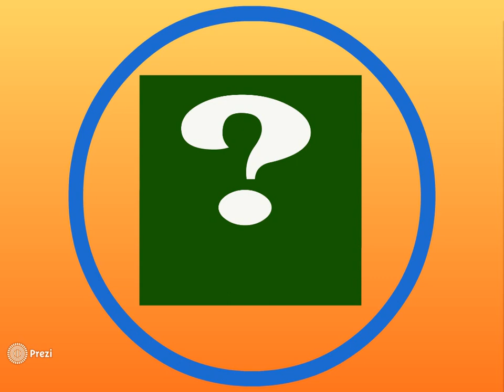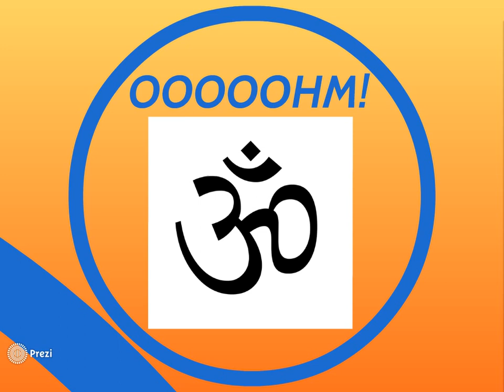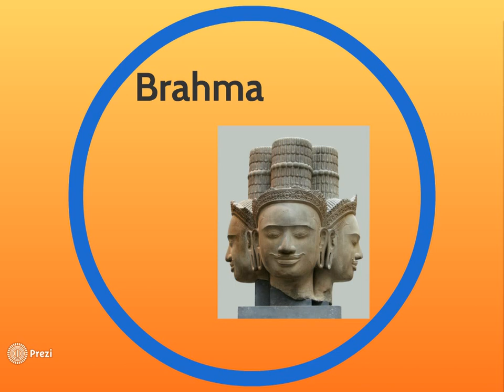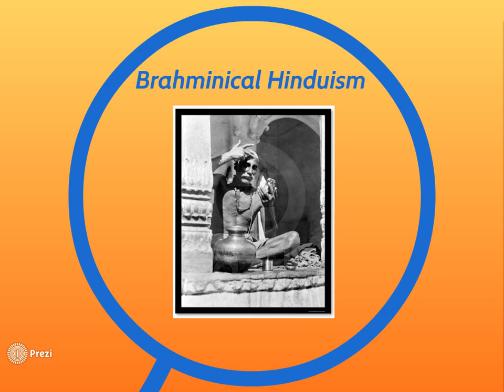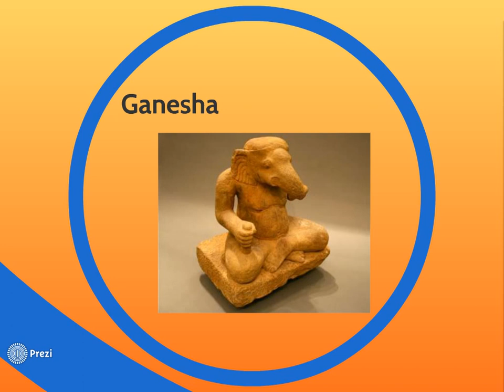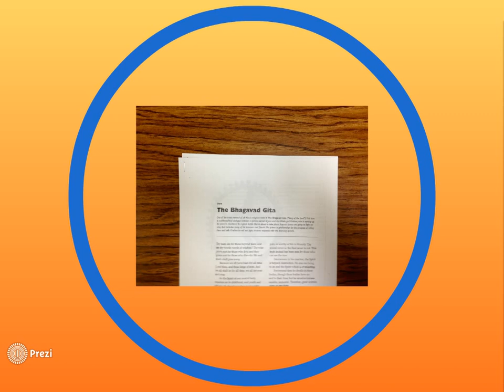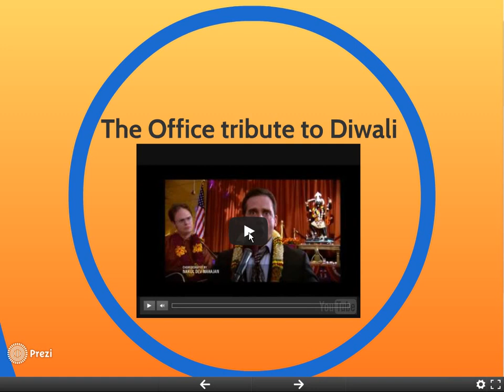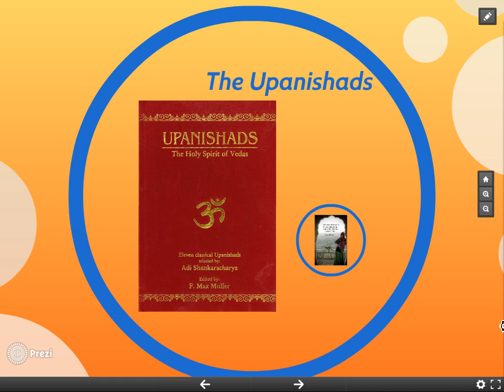lecture #7 Brahminical Hinduism